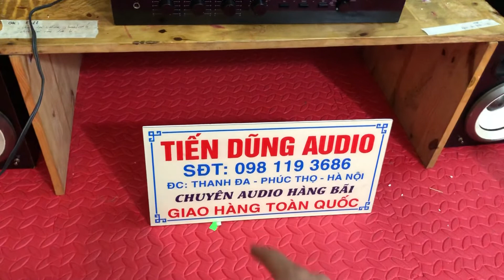1,9 triệu 4 sò xanh đen! Tụ to như cổ tay! Yamaha gấu quá 160w